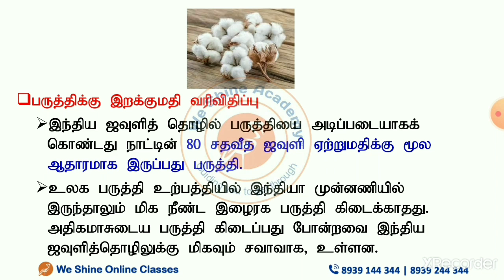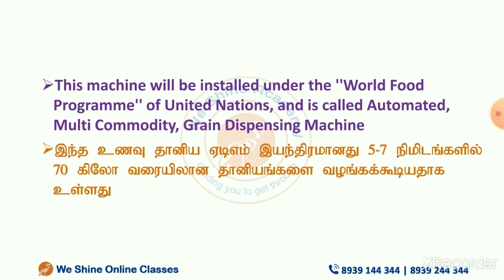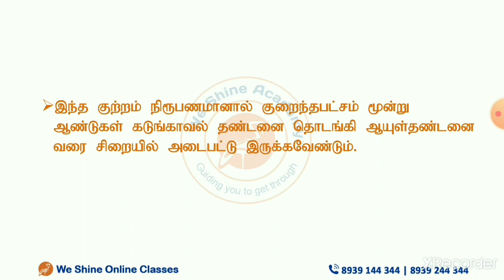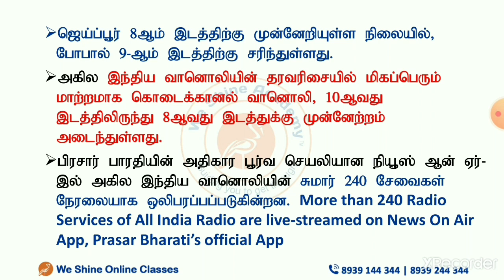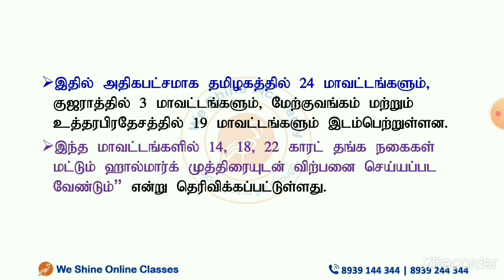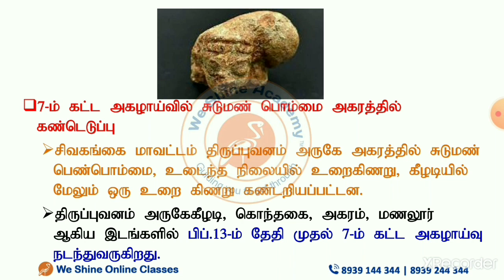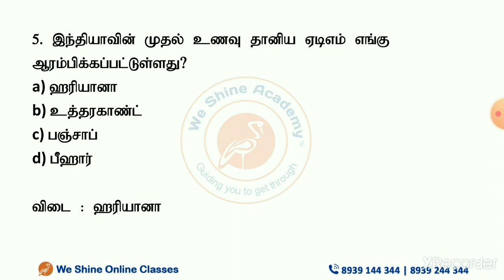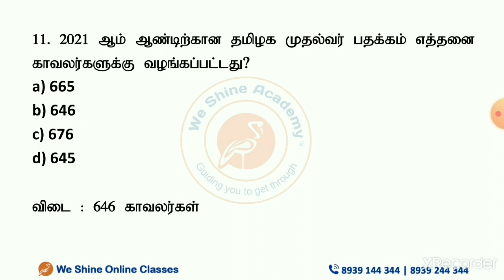Daily Current Affairs in Tamil 17th July 2021 | TNPSC, RRB, SSC | We Shine Academy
We Shine Academy Watch Daily Current Affairs in ( ) 17th July 2021, from the Experts of Best TNPSC Coaching Centre in Chennai.

notification/

Category